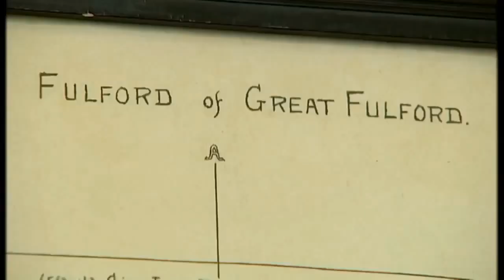Lord Karen's Heir-ly Odd Decision: No Estate for Daughter!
Unveiling an aristocratic drama in our newest video, "Lord Karen's Heir-ly Odd Decision: No Estate for Daughter!". Delve into the world of wealth, power, and unexpected family feuds as Lord Karen shockingly denies his own daughter her rightful inheritance.

Is there a secret behind Lord Karen's baffling decision? What happens next in this high-stakes family conflict? Only one way to find out!

Don't miss out on our Karen-themed exclusives and merchandise We promise endless entertainment and a hearty laugh with each visit!